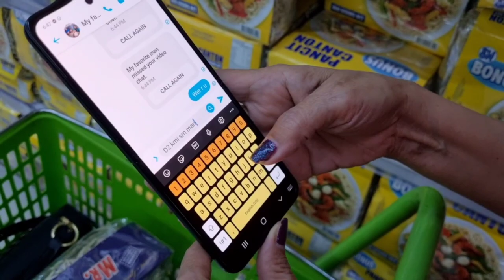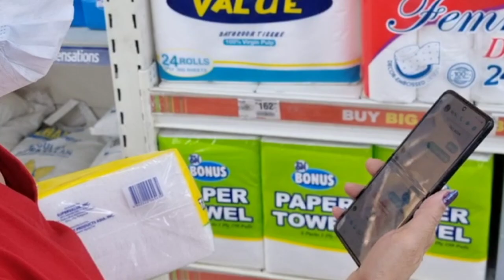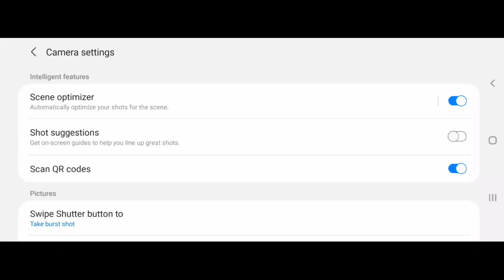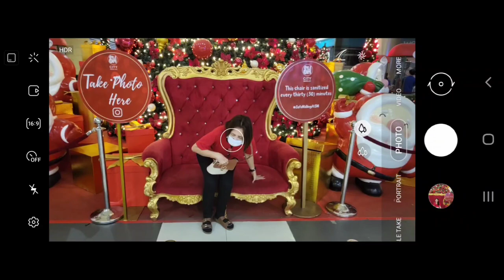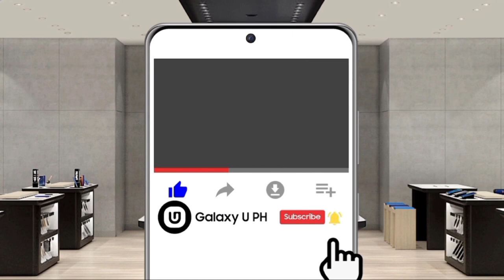My Samsung Story: Noche Buena Grocery Shopping! | Galaxy Z Flip3 5G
Merry Christmas mga ka-sammy! It's me again Chrizzy and I’m back for another My Samsung Story 😍 Today is a very exciting day dahil pupunta kami ni mama sa SM to buy foods for our noche buena plus aattend din kami ng simbang gabi!

Let's go!